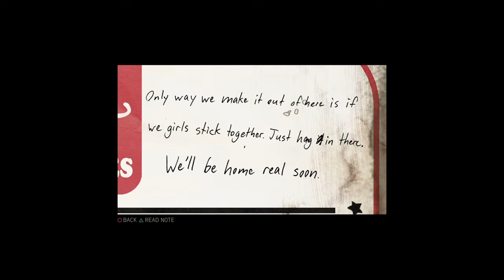Mafia III: 11 - Prostitution: Free The Strung-Out Girls